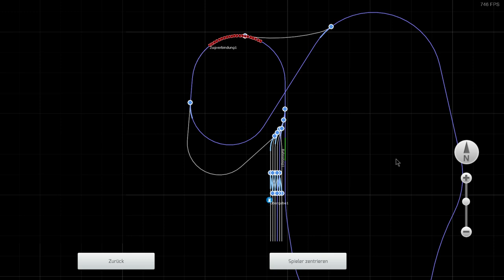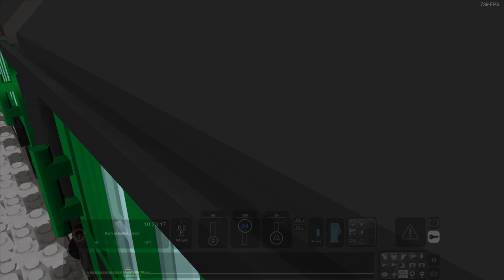Train Sim | Lego Brick Train austoben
Eine alte Strecke aus dem Forum fand doch noch einen Weg auf meine Festplatte. Denn erstaunlicherweise wurden die Modelle sehr schön detailliert gestaltet und für eine LEGO Eisenbahn im Simulator eine nette Abwechslung zur "realen Eisenbahn". Ihr benötigt hierfür lediglich das Hauptspiel (logischerweise) und diese Strecke kostenlos aus dem Forum herunterzuladen.

(Hinweis: Ich habe diese Strecke selbst etwas modifiziert und entspricht nicht mehr dem Original)